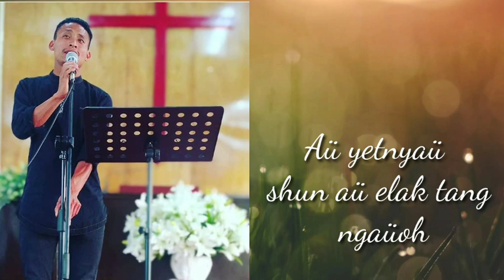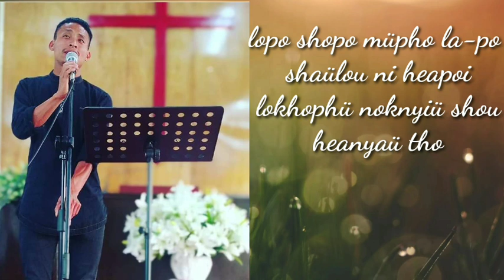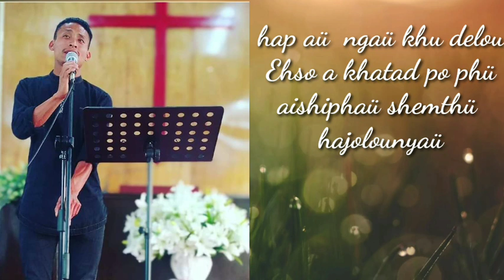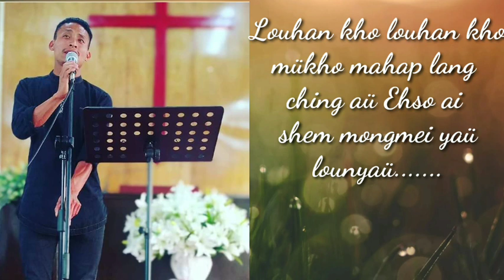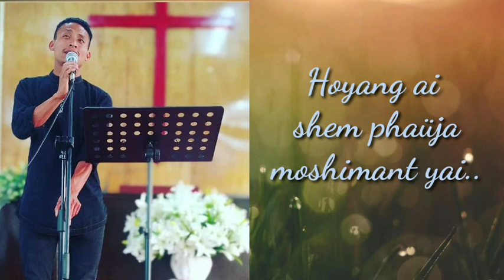P. Chauyong Angh ( Louhan kho)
Song tune: Gotthard

Lyric: Mr. kaongh

Singer: P. Chauyong Angh

Pianist: P. Chauyong Angh

Home record...